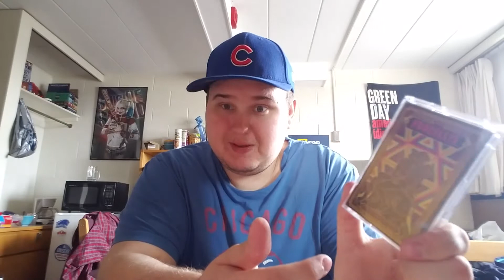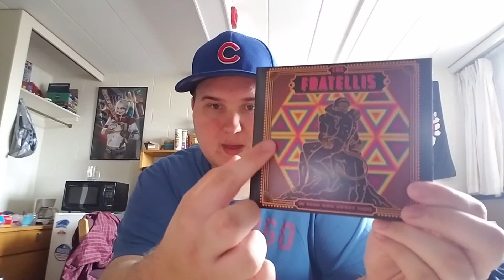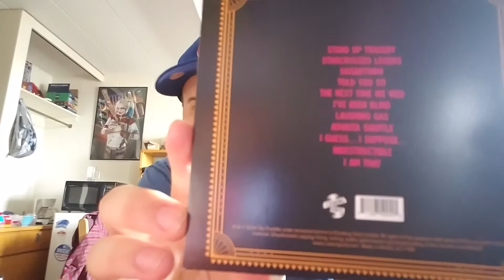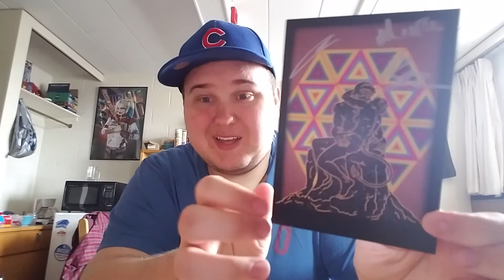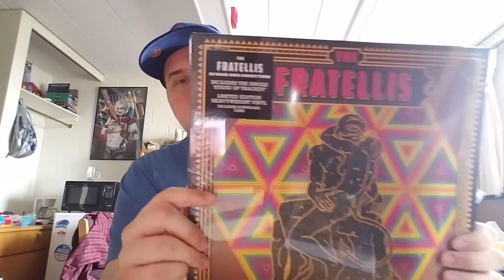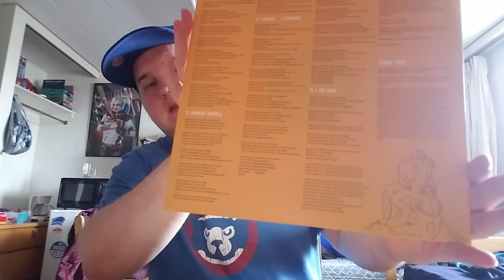The Fratellis In Your Own Sweet Time Unboxing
In this video I unbox the new Fratellis album. Enjoy!